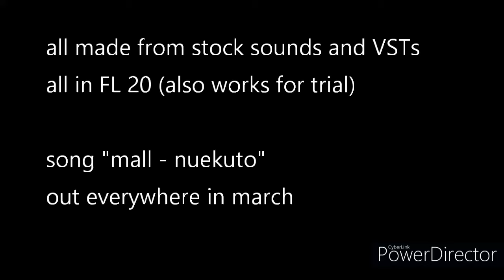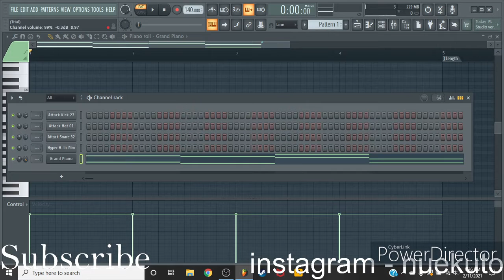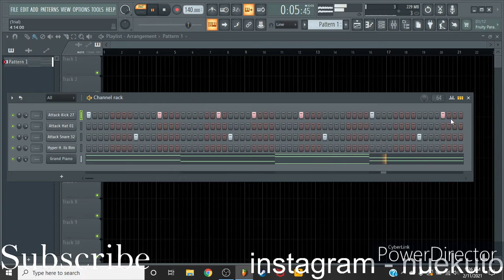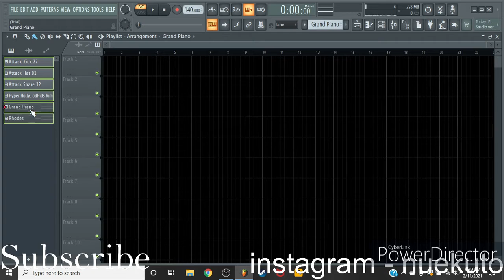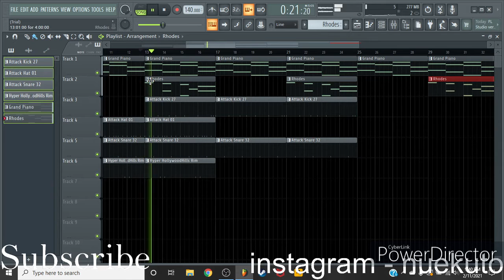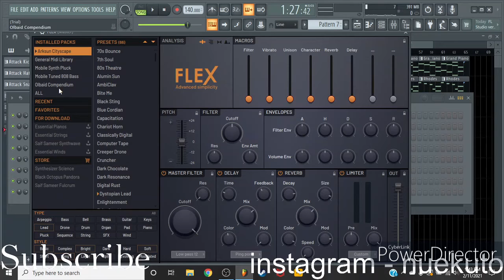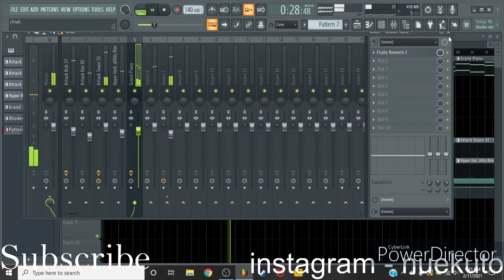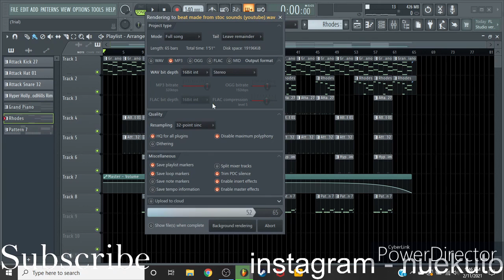making a boom bap beat with stock sounds and VSTs (FL studio 20)